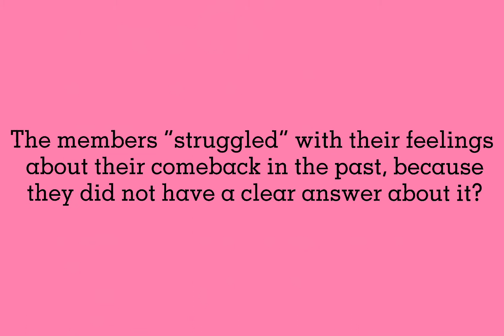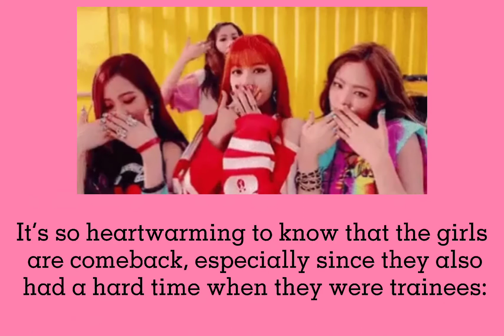BLACKPINK’s Jennie Became Emotional And Teary-Eyed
Video Title:

Source: Koreaboo

✓Yoon Kye Sang & Honey Lee confirmed to have ended 7years relationship +Kye Sang leaving the agency